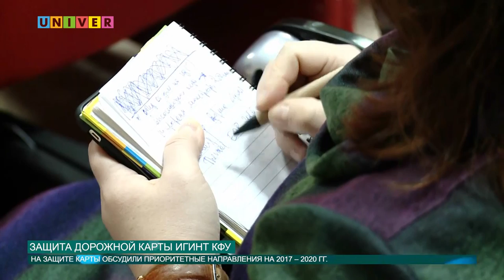Выпуск от 27.01.2017